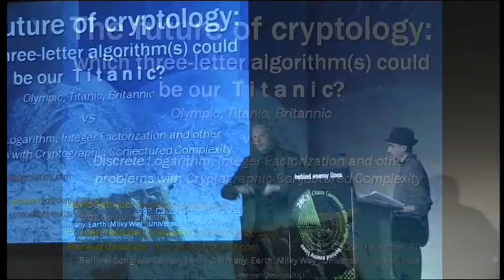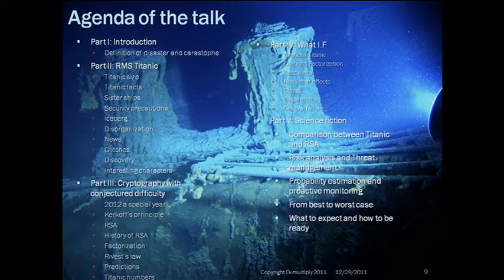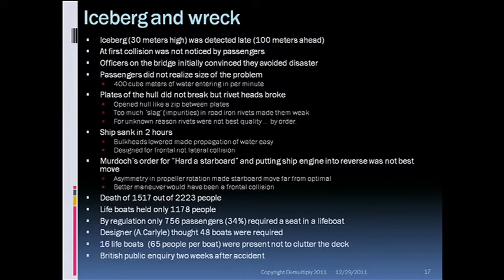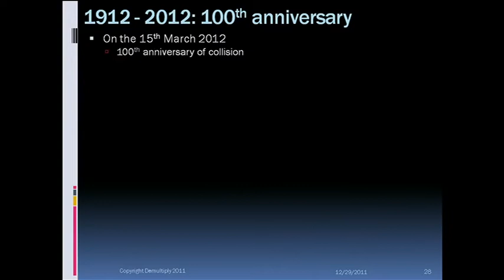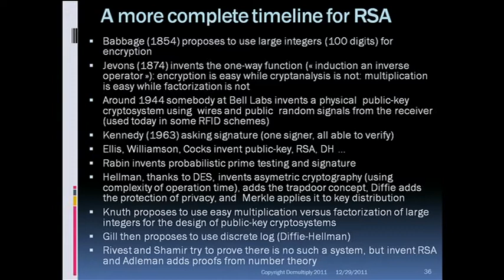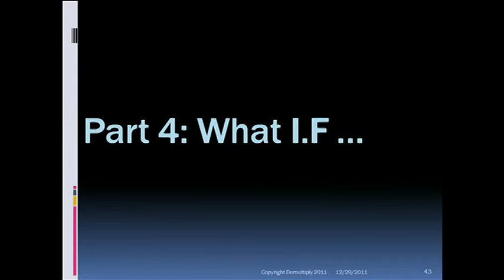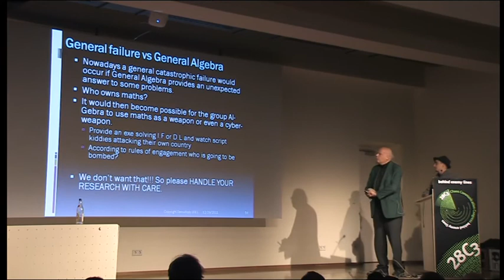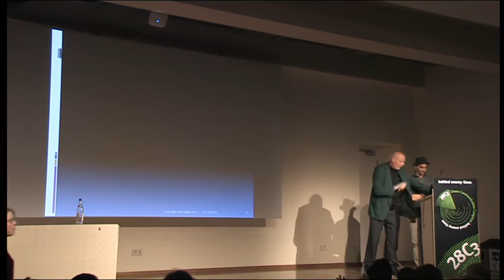28C3: The future of cryptology: which 3 letters algorithm(s) could be our Titanic? (en)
Speakers: Jean-Jacques Quisquater | Renaud Devaliere

RMS Olympic, RMS Titanic, HMHS Britannic  vs Discrete Logarithm, Integer factorization, Conjectured hard problems

The lessons and best practices of the titanic will be extracted. Are we ready?

This will be a co-presentation (Jean-Jacques Quisquater / David Samyde) and occasional friendly exchange, with point and counter-point of different contrasting views on the impact of solving integer factorization and some other difficult problem in cryptography.

The idea is to perform a provocative comparison between the 'unbreakable' RSA algorithm and the unsinkable Titanic.

Receiving his RSA Conference Lifetime Achievement Award, Rivest said that it has not been demonstrated mathematically that factorization into primes is difficult. So "Factoring could turn out to be easy," and according to him "maybe someone here will find the method".

Since 1994 and Shor's algorithm, the danger of quantum computer is known: breaking RSA in polynomial time. Factoring large numbers is conjectured to be computationally infeasible on classic non quantum computers. No efficient algorithm is known and the research in the last 30 years did not show enormous progress.

Iceberg existence is predicted but not shown yet.

According to Rivest a variety of alternative schemes have been developed in the decades since RSA was published, and a new system could probably be adopted quickly.

This relies on solving factorization only, but several other cases can be considered, in some of them the action to replace RSA with a new algorithm could require more work than initially planned (solution to discrete logarithm).

Managing the risk and the threat of the resolution of any major problem used in cryptography is crucial. This presentation challenges the conventional thinking using lessons learned from history.